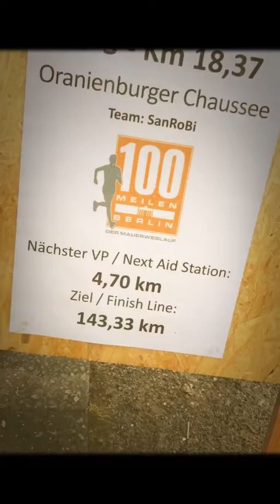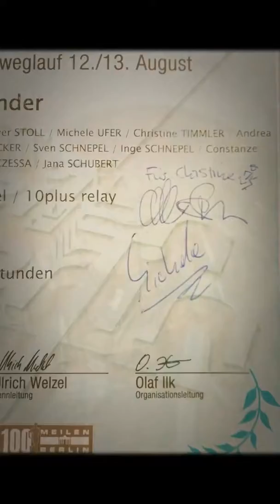Mauerwegslauf 2017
Ein unvergessliches Ereignis, mit lieben Lauffreunden haben wir in einer 10 -er Staffel (entlang der ehemaligen Mauer in Berlin) teilgenommen. "Wendekinder" haben wir uns genannt, denn wir hatten so viele Gemeinsamkeiten, uns durch diesen Lauf uns an unsere Vergangenheit zu erinnern.